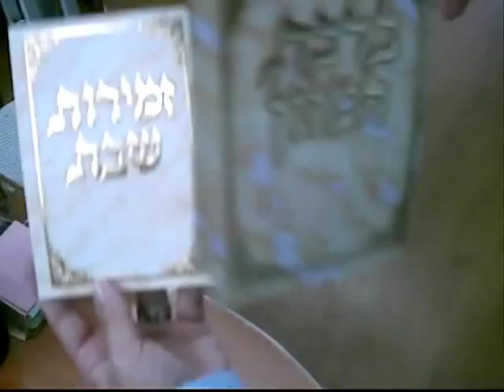זמירות לשבת קלאסי מוזהב עם ברכת המזון